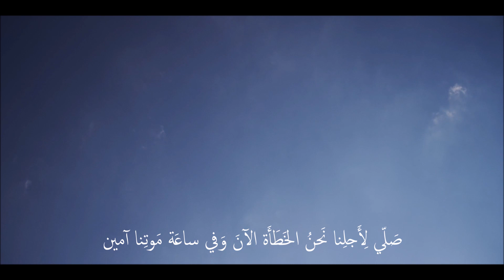السلام عليكِ يا مريم | الحان وأداء: الأب يوسف الأشقر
السلامُ عليكِ يا مريم يا ممتلئةً نعمةً الربُ معكِ
مُباركةٌ أنتِ في النساء وَمُباركةٌ ثَمَرَةُ أحشائِكِ  سَيدُّنا يسوعُ المسيح
يا قِديسَة مريم يا والدةَ الله صَلّي لِأجلِنا نحنُ الخطأةْ الآنَ وفي سَاعةِ موتِنا آمين